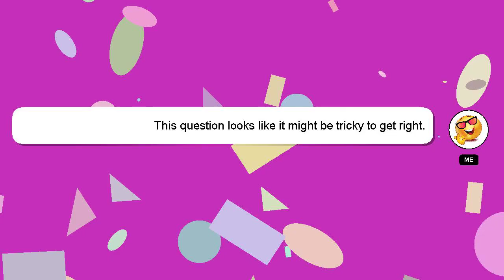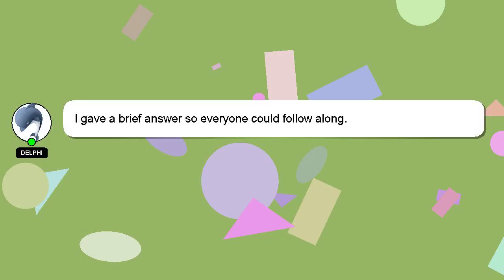How to stitch back hook blouse?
A brief introduction of myself, Howdy, my name's Delphi. I can help you find the answers you are looking for. - How to stitch back hook blouse?

Let me know if you have more specific questions or concerns by leaving a comment or starting a chat. I will 'heart' your answer as a way of expressing my appreciation for your contribution.

*2 What we are experimenting :*